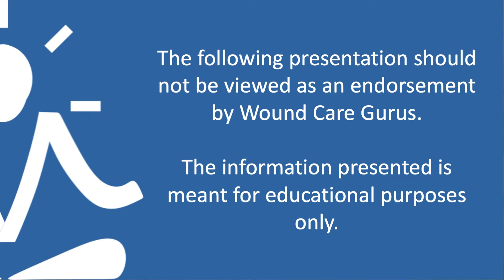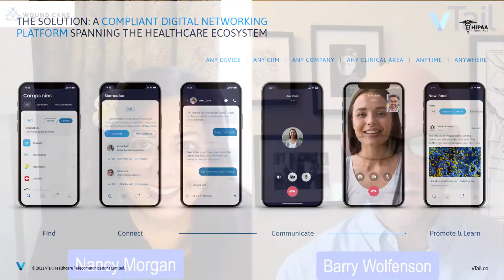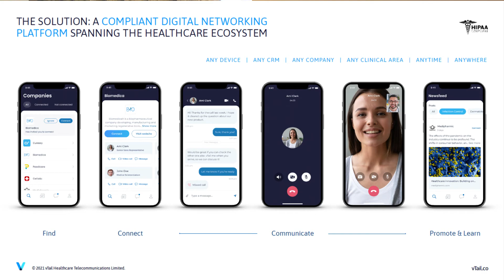The Next Big Thing in Wound Care!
If you missed the live interview you definitely want to watch this.  This technology will revolutionize vendor and clinician interactions and streamline the process of getting the info you need right at your fingertips.  Check it out!!